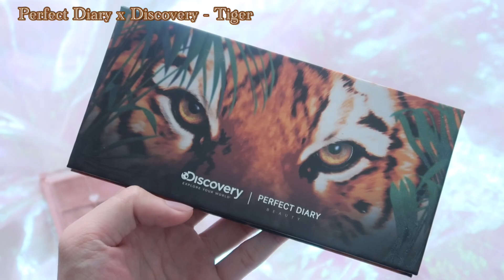MIX SON VỚI BẢNG MẮT - Có xịn quá hông zạ | Mix Lipstick With Eyeshadow Palettes | Yeah I’m Lio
© Bản quyền thuộc về Yeah I'm Lio
© Copyright by Yeah I'm Lio ☞ Do not Reup